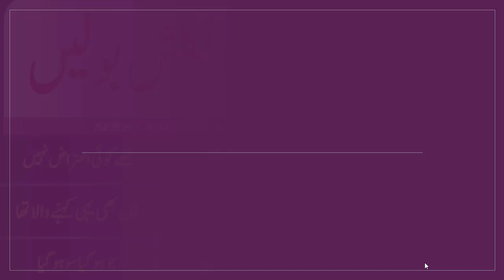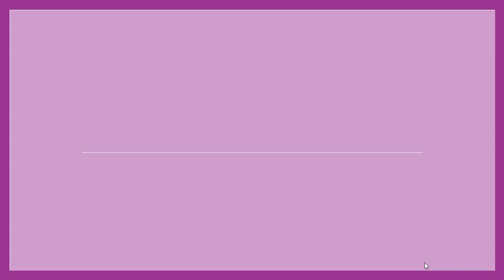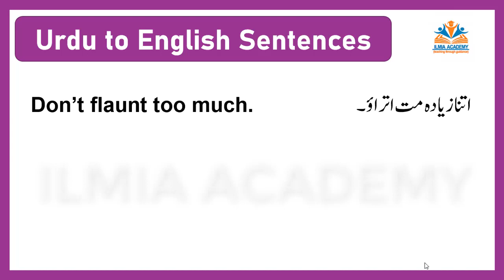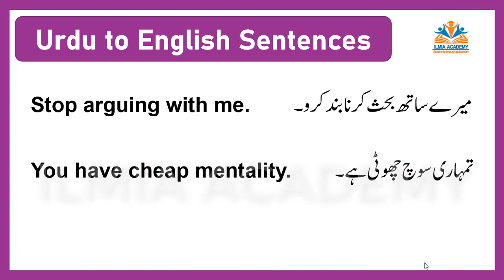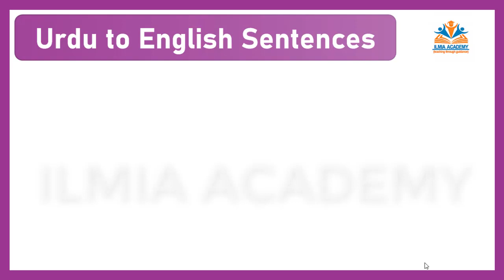Speak English Without Learning Grammar Easily | English Speaking Practice With Urdu Translation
This video contains content which is very helpful to speak English without learning grammar. Just do speaking practice of these sentences for being fluent in English language.